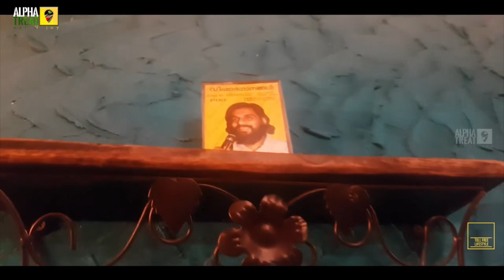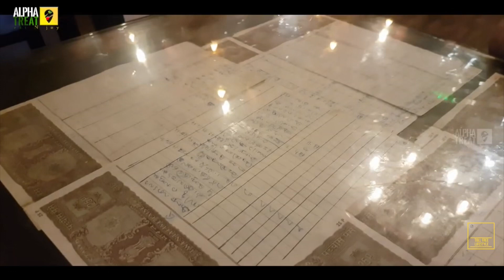Chaya Kada | ചായ കട | Cahayapedia Qatar | Kerala Restaurant in Qatar 🇶🇦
Chaya Kada is a very famous South Indian restaurant opened in Qatar just a couple of years ago. This is their latest opened outlet in Matar Qadeem street Qatar. They serve some of the best and authentic unique dishes from the Gods Own Country, Kerala. Clean and friendly staff. Authentic looking interior works which reflects back to the 80's and 90's life in Kerala. Movie posters and antique collections are all displayed through out the restaurant. Nostalgic songs played in background will make you feel truly nostalgic. Food is served the way its done back home.

✅ Everything I use to make videos possible:

Amazon Shop to be launched soon.